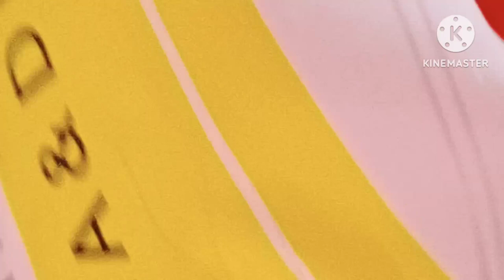ঈদের জন্য হাতের বানানো মজাদার সেমাইয়ের রেসিপি 2024